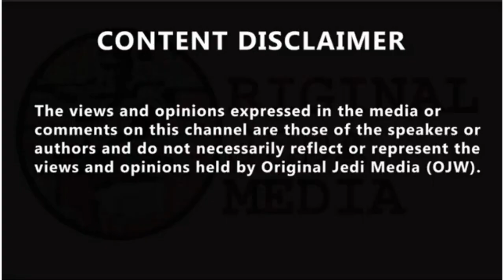Ambudance Dancing TikTok paramedics spark online backlash for video in ambulance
Ambudance Dancing TikTok paramedics spark online backlash for video in ambulance. A pair of female paramedics have been criticised online after posting a video of themselves dancing in the back of an ambulance. Rhianna Higgins, 25, and her colleague wear full uniform as they dance to a remix of Justin Bieber's "Baby" in a video that has racked up hundreds of thousands of views. But not everyone was impressed with the paramedics' use of their time. The pair work for Yorkshire Ambulance Service (YAS) and even though the caption read "little boogie on break" - people were still furious, The Sun reported. Rhianna, 25, who lives in Doncaster, South Yorks, uploaded the footage to her TikTok along with several others in what appears to be ambulance buildings. Rhianna captioned the video “Little boogie on break” before adding hashtags including #999 crew emergency. It has received 250,000 views. After one commenter on her latest TikTok post claimed to have reported the footage to the NHS, Rhianna hit back, replying: "Why feel the need to comment and report hun, if you're not keen just keep scrolling." Another comment read: "Wow how do you find time with everyone dying from the world’s most deadly disease running rampant?" Neither women have come out to address the backlash since the video was released 10 days ago - but not everyone was as angry about the clips. YAS responds to around 700,000 emergency calls per year and transports around one million patients. A spokesperson for Yorkshire Ambulance Service NHS Trust, said: “We are aware of the video which was filmed during a rest break and we are taking the opportunity to remind colleagues about acting professionally at all times when representing the Trust. "We remain very proud of the amazing job our staff do to care for patients, often in challenging circumstances.”